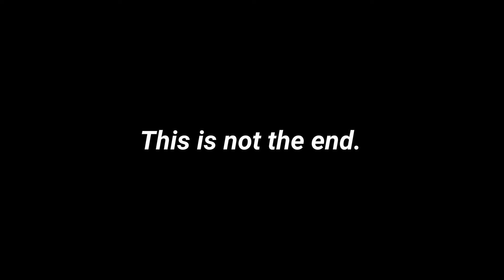Video nahi bana sakte | Rant | Vlog #22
Fed up with people not allowing you to take your camera out in public. As an introvert not really fond of making videos in public but they're making it more difficult.

27th June 2022
brezza 2022
surah fatiha
scorpio n
eas alarm
troll face
sattu drink recipe
back exercises
kadhai paneer
parker pen
rrts
best microphone for youtube
upsc vlog
vlog channel
daily vlog
first vlog